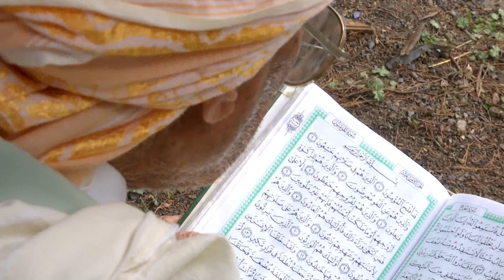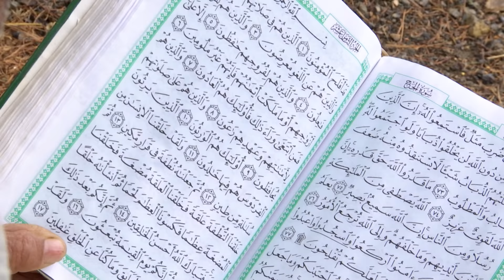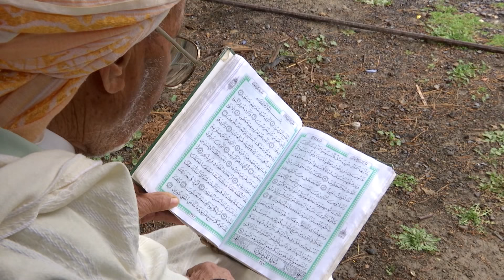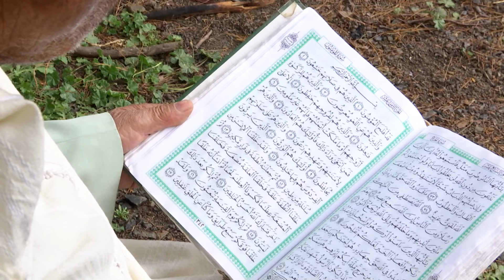روبورتاج عن الحاج مسعود فضيل اعداد رضوان حسين